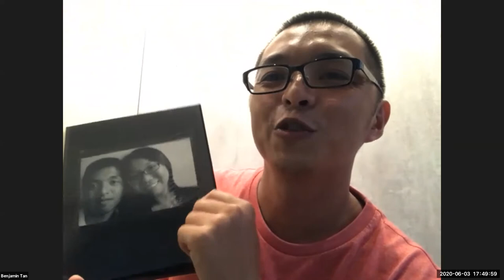Not Just Coffee (Part 2 of 4)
CollectiveWednesday ~ Not Just Coffee (Part 2 of 4)

Through serving cups of coffee, Benjamin learnt that we can impact communities, one cup at a time. Benjamin will share how culture, community and nature helped him grow a stronger relationship with food. He believes that it is our responsibility to care for ourselves so we can serve others.